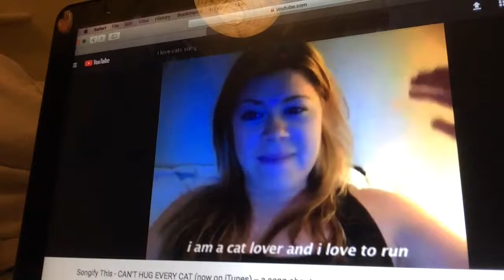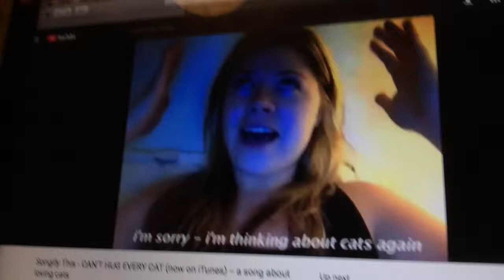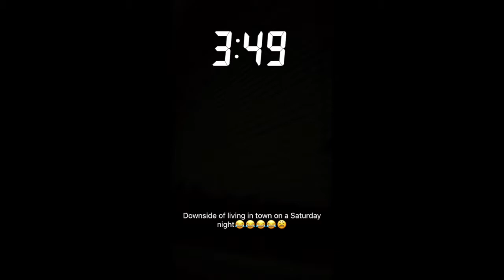MOVING HOUSE VLOG❁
Im so sorry I haven't posted in like 3 years. Ive just moved house with my mum and dad and the wifi has only just gone live 5 minutes ago lol

MUCH LOVEEE❀❤︎